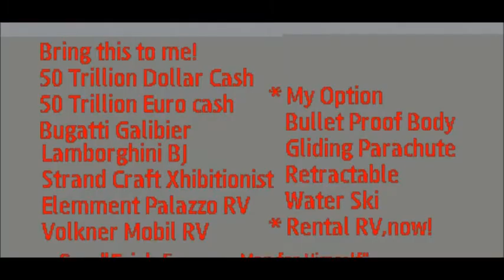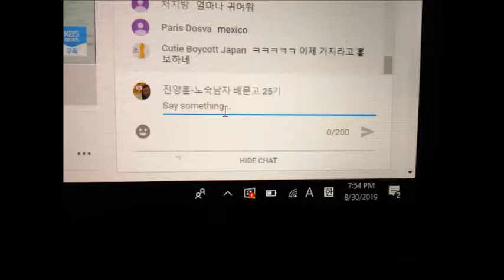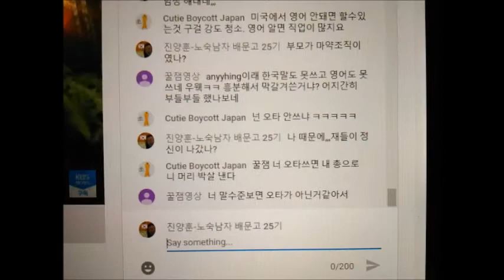My Mar 11,12 2020 Slideshow 2